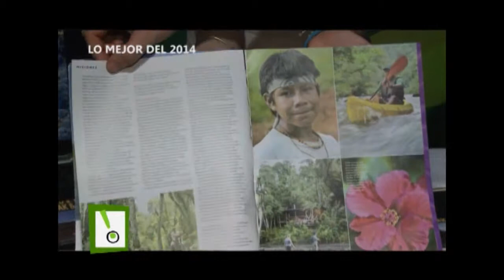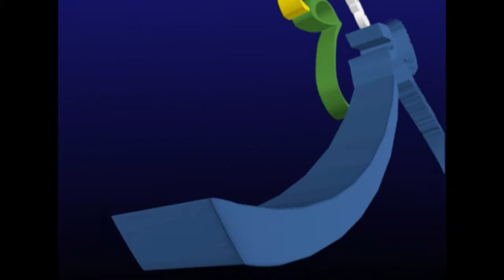VIVA MISIONES FESTIVAL DE CINE IGUAZU